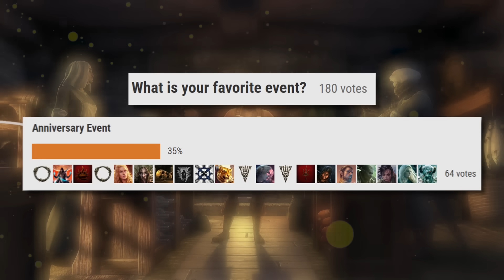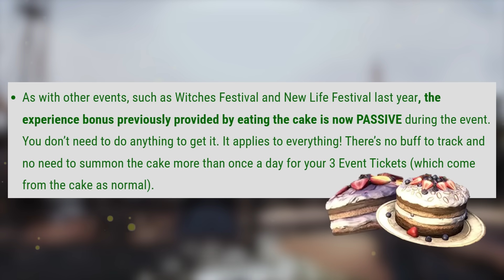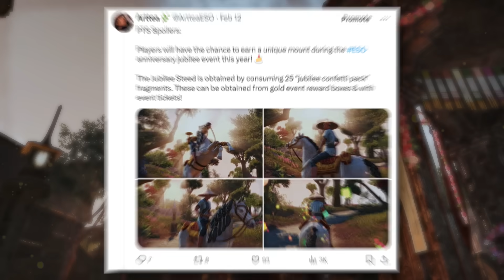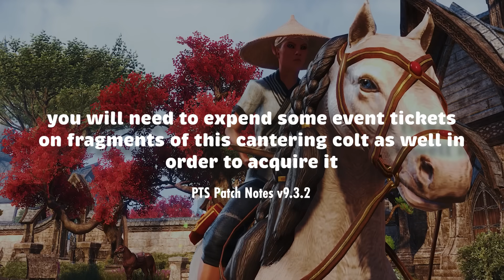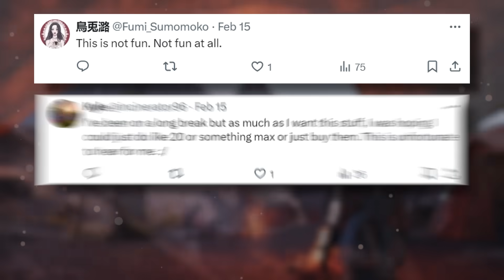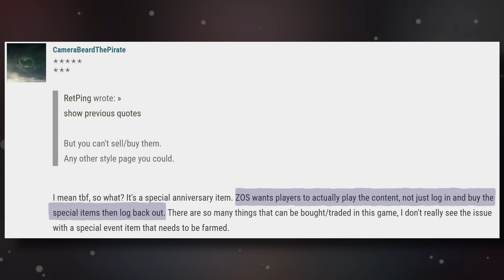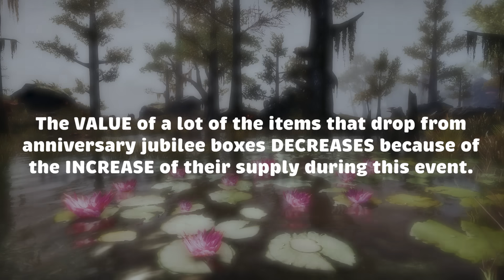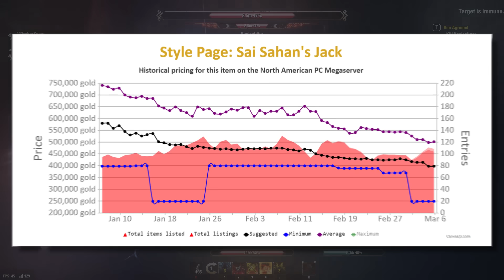ESO's Upcoming 2024 Anniversary Jubilee Event Goes Hard 🔥 Elder Scrolls Online Guide & Gold Tips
The Elder Scrolls Online’s anniversary jubilee event will take place in April, and seeing as this year is ESO’s 10th anniversary, the players are in for some pretty sweet rewards! In this video, I’ll showcase my findings from testing the 2024 ESO anniversary jubilee event on the PTS and share some relevant trading tips that you can implement when the event is active!

TIMESTAMPS
0:00 Introduction
0:33 How to get event tickets (and the new cake!)
1:28 How to get anniversary jubilee gift boxes
3:07 Event rewards (+ super special rewards!!)
8:06 The impresario’s inventory
9:45 Gold Tips & Tricks
12:56 Recap & Conclusion

⊱⋅ ─ ⚞ ✧MEMBERS✧ ⚟ ─ ⋅⊰

MERCHANTS
Aaron S
Akaviral
Alex Faaborg
Billy Wilson
Bob Davies
Bosonium
Braden Owens
Courtjester1474
Crooksy Collins
Eric Rodriguez
Elli
Enchanter’s Green
Gilliamtherogue
Hubert
Jamie Wallbank
jcrodd7776
Jennifer Leigh
J-M Erlendson
JuMoraf
Lorraine H
Lemonbalm
MisterD_777
Piper
Rudy Kraft
Thyme Burn
x_Luna-x
Yikesjack

MOGULS
Afrojivefunk
alexjgvs
Arun Tiwari
Bathroom Activities
Bosmer1701
Chris G
Complicated Mike
DDIII3
Degonyte
DiggyDiggyHole92
Doug
Eingeborenen
esoterra
Emb1em
Facistdic
GangGoon
glacier c
GrampsD63
Hazzard Wiseman
Ja Arn
Jack Mcarthy
James OKeefe
Jaren Bowling
Klizz
LMiranic
luther smith
MeridiasBacon
Muscle420
OldSaltySean
Parash
PattyFrmGu
Praetorian
R3n
|Scoopz|
Shane Hitz
SpawnOfNirn
Spektre
TechnicalKO
Terence Carter
TheOverMaster
Ven
VuickB6
X9 Angel
Zygmunt Nadratowski